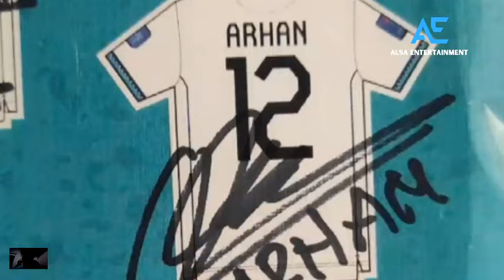BELUM TEMBUS SUWON FC PRATAMA ARHAN DISAYANGKAN DIPANGGIL TIMNAS INDONESIA U-23 PIALA ASIA QATAR